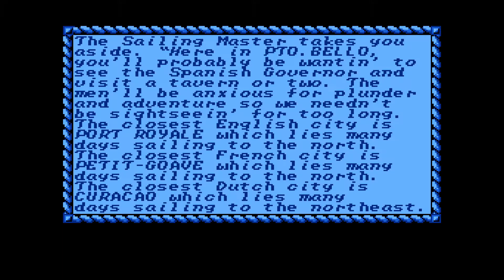8BIT in 8MIN (ep60): Pirates!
Ron and I sail the open seas in search of new lands. We find starvation, mutiny, and very slow ship battles. Ahoy!